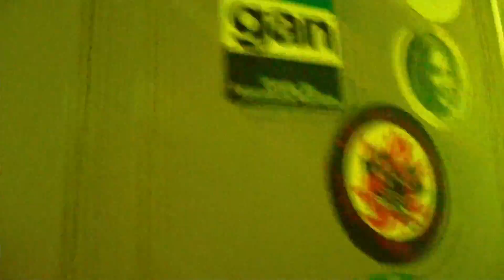DRAGON NOIR KINSHASA MANTRA video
Taken from Kinshasa Mantra Lp 2013
Directed by Eric Baumont